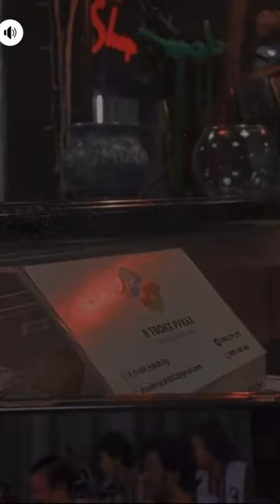fypシ゚viral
♥️🇦🇫‎اگر از ویدیو خوش تان آمد پس حمایت کن جگر

‎✅ لایک کامنت و سابسکرایب کردن چینل  یادتان  نره ❤️